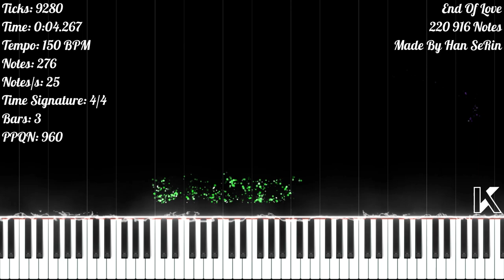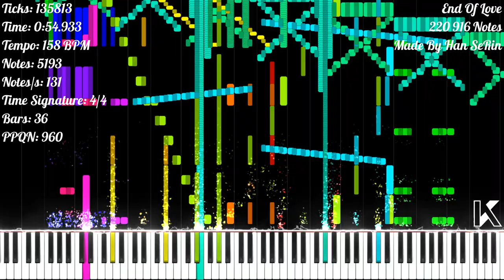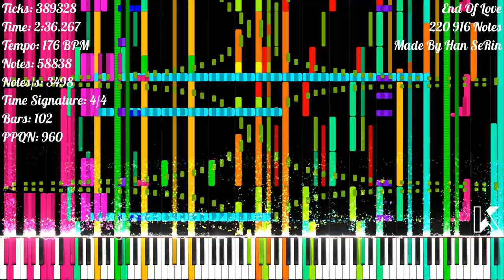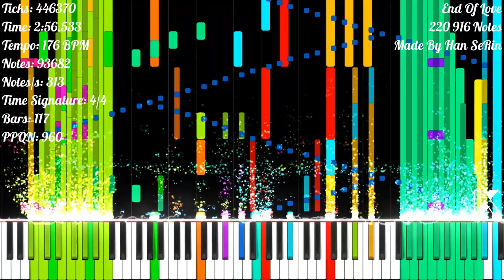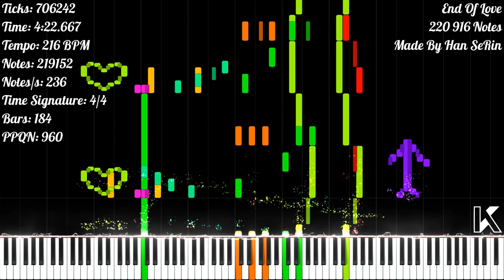[Black MIDI] End Of Love | 220 916 Notes | Han SeRin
★‡ MIDI INFORMATION ‡★

MIDI Name: HSR - End of Love - Black MIDI Composition
MIDI Size: 1.84 MB
Made By: Han SeRin
Notes: 220 916
Highest Notes/s: 16 366
Time Signature: 4/4 | 3/4
Bars: 198
Tracks: 26
Tempo: 10 BPM - 2880.04 BPM
PPQN: 960

★‡ VIDEO INFORMATION ‡★

MIDI Player: Zenith MIDI
Zenith Pack: Synthesia X (Made By MBMS & Arduano)
Audio Renderer: Keppy's MIDI Converter
Notes Counter: Keppy's Counter Generator
Video Editor: Shotcut
Video Resolution: 1080p60
Video Size: 3.06 GB

★‡ SOUNDFONT ‡★

Soundfont Used: LSPModel CFIII Maestro C.G. [Remastered] BM
Soundfont Author: Lyzen's Piano
Download Soundfont: At Lyzen's Discord Server

★‡ DEVICE INFORMATION ‡★

CPU: 11th Gen Intel(R) Core(TM) i3-1115G4 @ 3.00GHz
GPU: Intel UHD Graphics
Operating System: Windows 11 Home Single Language
RAM: 4 GB DDR4 3200 MHz
Memory: 512 GB SSD NVMe PCIe

★‡ SUPPORT & CREDIT ‡★

★‡ HASHTAGS ‡★

★‡ COPYRIGHT ‡★

(According To YouTube's Request):
© Han SeRin - End Of Love